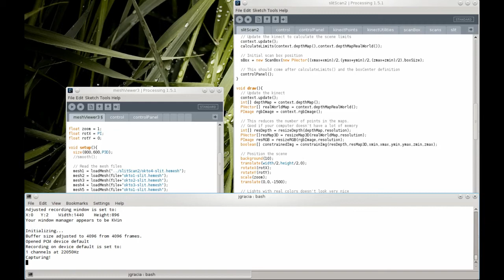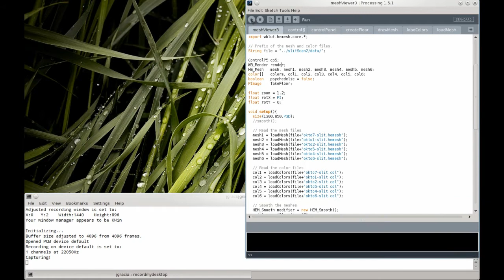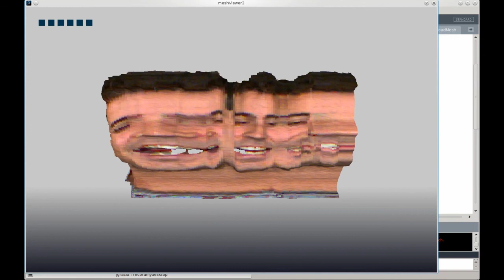3D slit scans with the Kinect (+some Oktoberfest fun)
Before the Oktoberfest beer starts to deform my reality, I decided to do it myself... Prost!

Made with Processing (processing.org) and a Kinect.